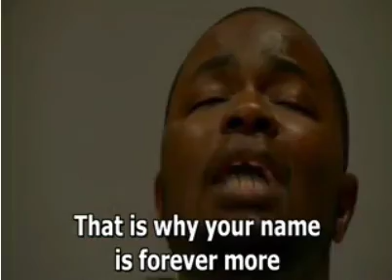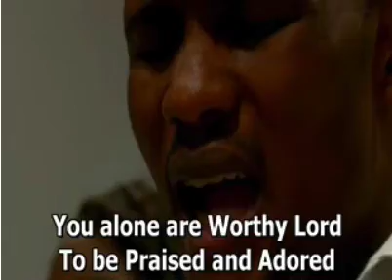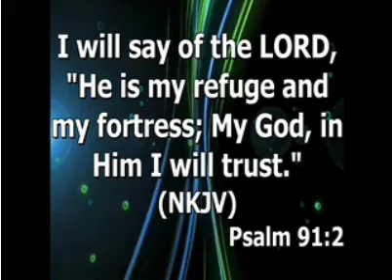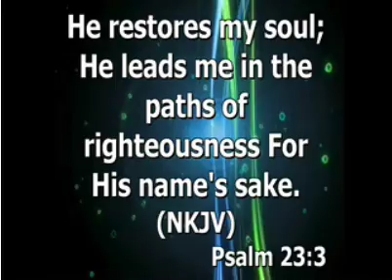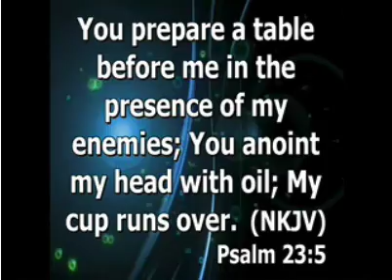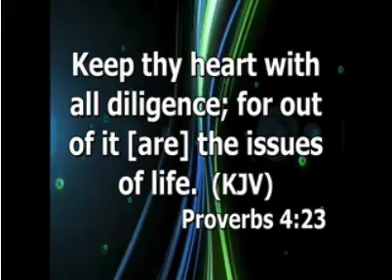Pastor Tony Rapu Sermon 2014: Be Encouraged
In this Channel you will increase spiritually daily as you listening to many words of God from many servant of God around the world. Stay Blessed.